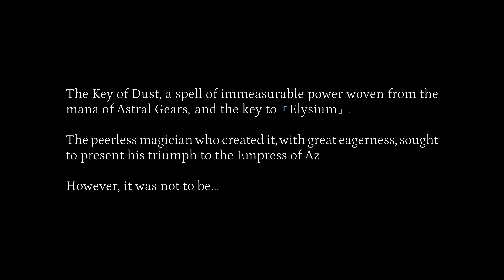TEVI Gameplay 24 min | 4K UHD 60fps Ultra | PC XBS PSN SWITCH